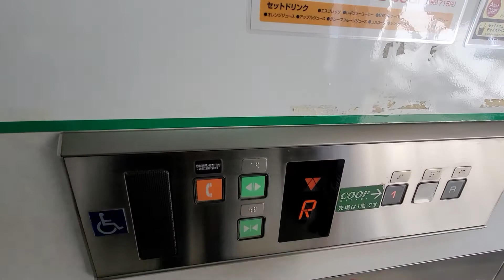【OTIS製】レキシントン・プラザ八幡(みやぎ生協) 大型エレベーター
メーカー OTIS製
一部の階は、出れないという。